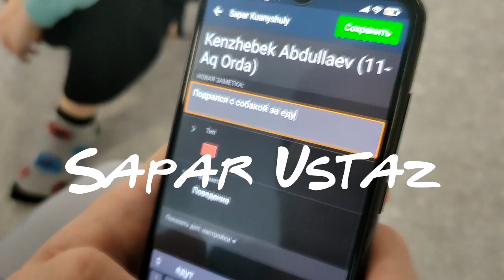TRAILER 3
Кинофестиваль 28-го марта!